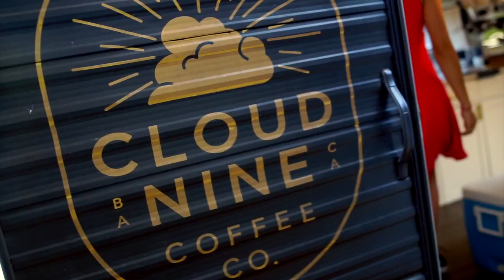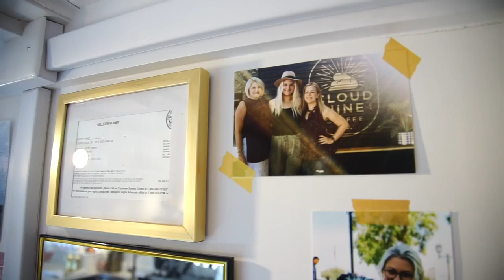At The Table: Cloud 9 Coffee Truck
This week on "At The Table" Jada Montemarano went to Cloud 9 Coffee Co. a mobile coffee bar bringing new and interesting flavors to Bakersfield.